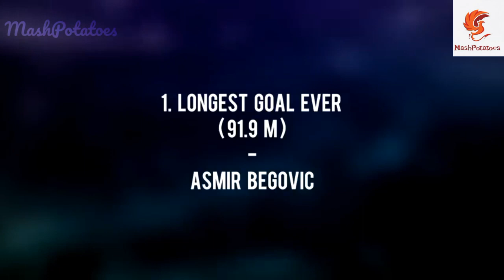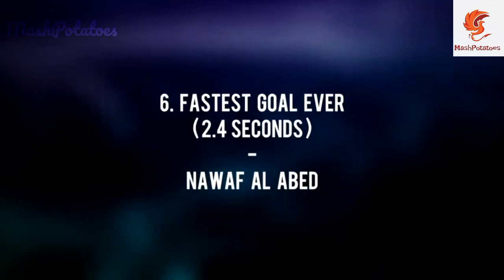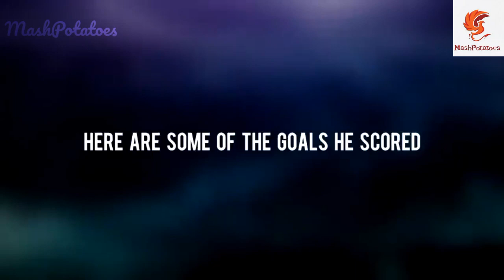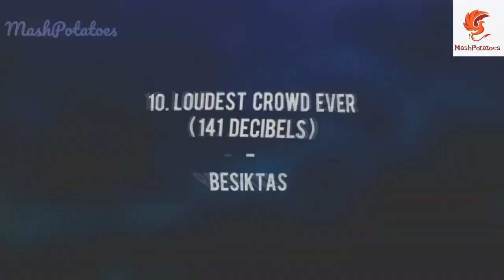Top 10 World records made in Football History |MashPotatoes YTC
▷ In this video you will see the best world records in the history of football. Unbelievable and amazing football records. Guinness world of records football edition. (sport)

List of Football Records:
1. Longest goal ever scored
2. Longest headed goal ever scored
3. Hardest/fastest shot ever recorded
4. Fastest red card ever
5. Fastest red card ever by a substitute
6. Fastest goal ever scored
7. Fastest goal ever by a substitute
8. Most goals scored by a goalkeeper in a career
9. Most goals scored by a player in a calendar year
10. Loudest crowd ever / loudest fans ever

We make these videos to motivate people and inspire them for a Better Future. Our understanding is that it is in correlation to Fair Right Use, however, given that it is open to interpretation, if any owners of the content clips would like us to remove the video, we have no problem with that and will do so as fast as possible.

1)This video has no negative impact on the original works (It would actually be positive for them)
2)I only used bits and pieces of videos to get the point across where necessary.
About Us:

MashPotatoes is an sports and entertainment channel dedicated to creating interesting Tops and Lists.